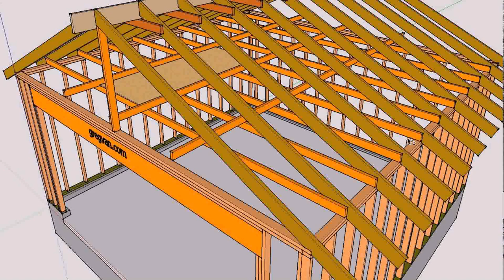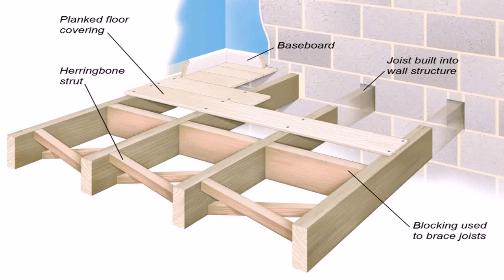Loft Conversion Joist Strengthening - DaddyGif.com (see description)